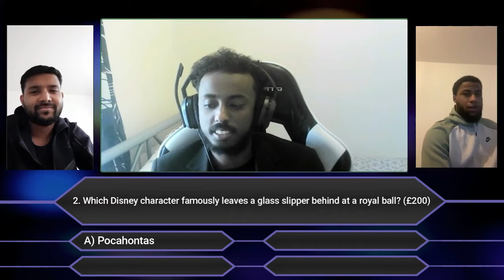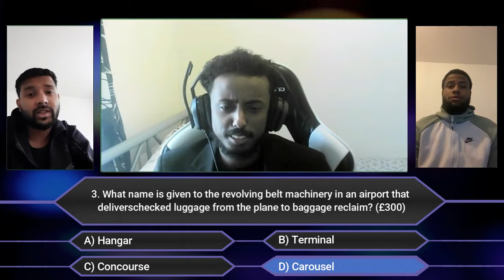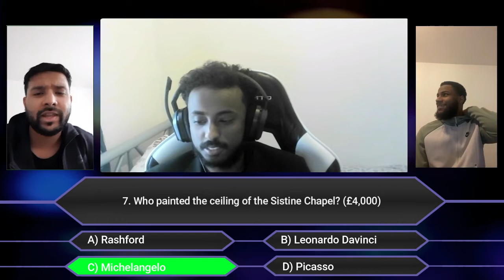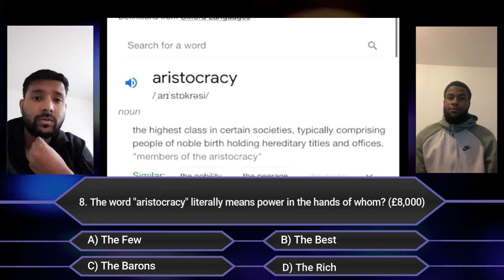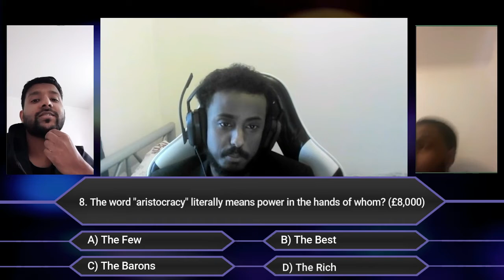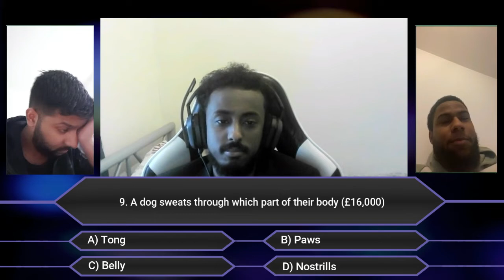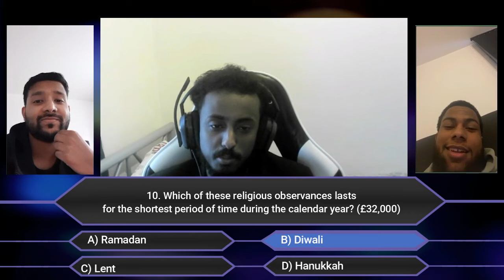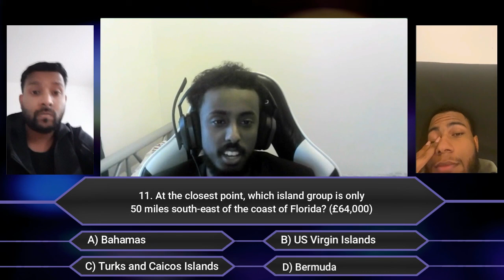WHO WANTS TO BE A MILLIONAIRE: TRIVIA EDITION!